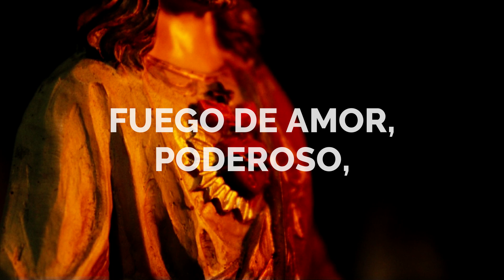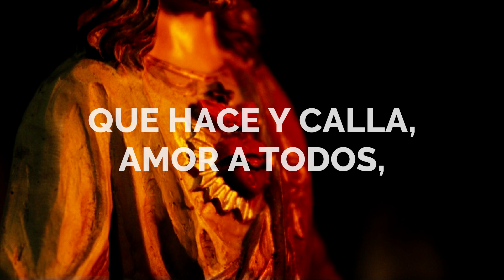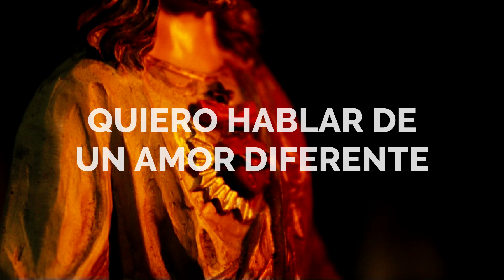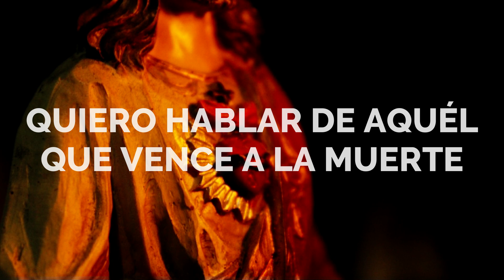Canción al Corazón de Jesús (pista karaoke) | Cristóbal Fones, SJ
CANCIÓN AL CORAZÓN DE JESÚS (Lyric Video)

Arreglos: Luciano Valdebenito

TEXTO

Quiero hablar de un amor infinito,
que se vuelve niño frágil;
amor de hombre humillado:
quiero hablar de un amor apasionado.

Con dolor carga nuestros pecados,
siendo rey, se vuelve esclavo;
fuego de amor poderoso,
salvador, humilde, fiel silencioso.

Amor que abre sus brazos de acogida,
quiero hablar del camino hacia la vida.
Corazón paciente, amor ardiente:
quiero hablar de aquél que vence a la muerte.

Quiero hablar de un amor generoso,
que hace y calla, amor a todos;
buscándonos todo el tiempo,
esperando la respuesta, el encuentro.

Quiero hablar de un amor diferente,
misterioso, inclaudicable;
amor que vence en la cruz.
Quiero hablar del Corazón de Jesús.